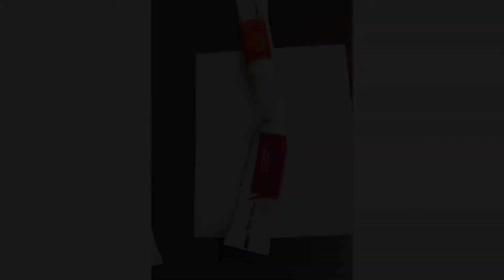easy and beautiful painting for beginners